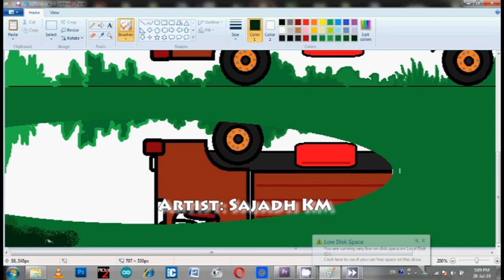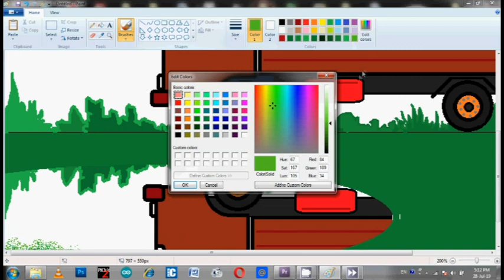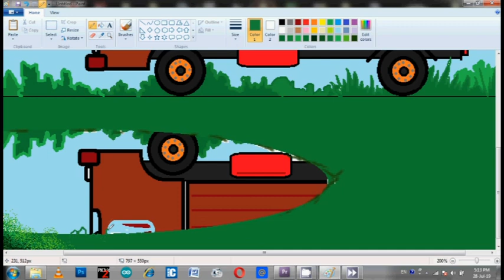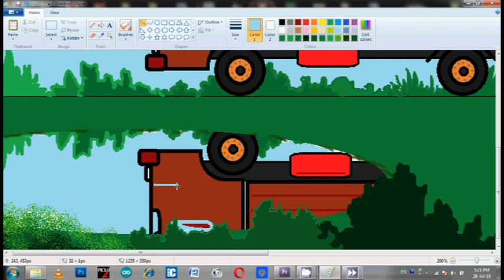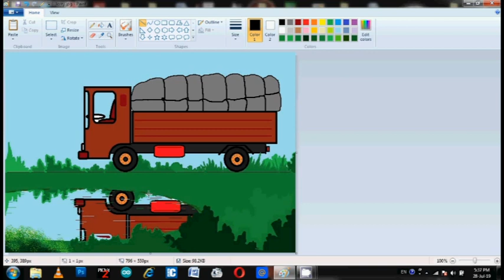How to draw a lorry (truck) on ms paint part-4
A simple video on how to draw a lorry (truck) with ms paint.